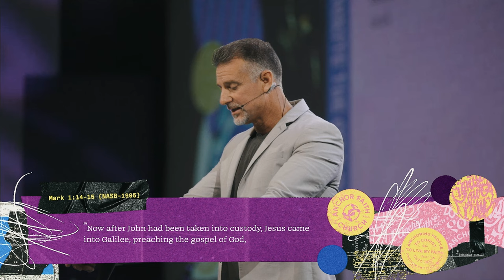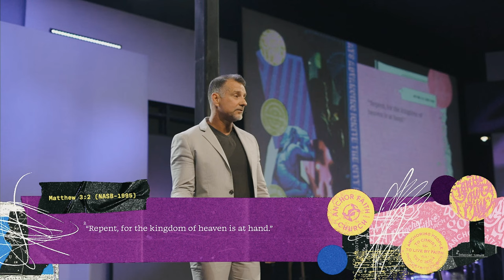Think Again | Kingdom Repentance | Pastor Earl Glisson